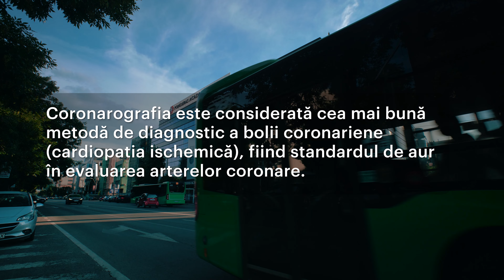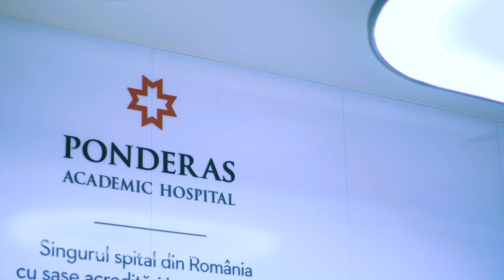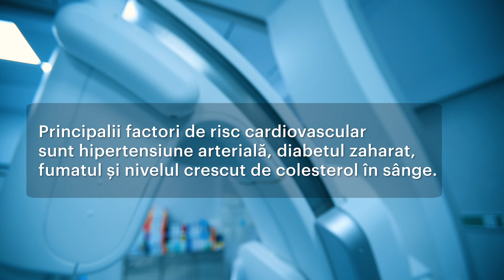Medici pentru inimi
Când Bogdan Comănescu s-a dus la un consult la medic la cinci dimineața, panicat, nu știa că dacă ar fi întârziat chiar și câteva ore, i-ar fi putut fi fatal.